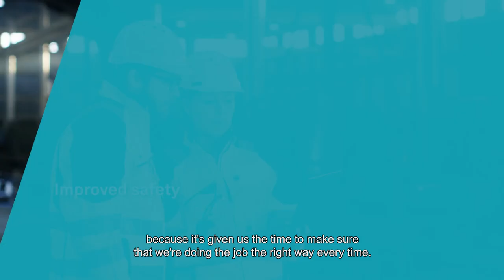How Southern Star Central Gas Pipeline Increased Maintenance Efficiency by 25% with HxGN EAM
Explore how Southern Star Central Gas Pipeline, a key player in the natural gas industry, increased its maintenance efficiency by 25% using Hexagon solutions.

Watch the video to hear from Stuart Johnson, Manager of Planning & Schedule at Southern Star. Learn how Hexagon’s enterprise asset management tool, HxGN EAM, enabled the company to reach new heights for reliability and safety.